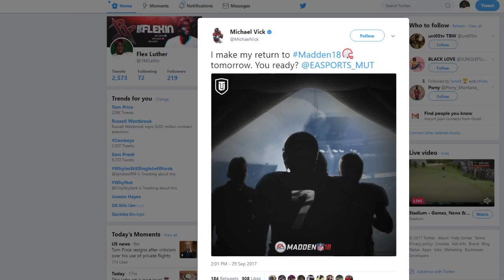MICHAEL VICK RETURNS IN MADDEN 18! BEST CARD IN MUT!!! MARKET CRASHES!! - Madden 18 ultimate team!!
MICHAEL VICK RETURNS IN MADDEN 18 (NO CLICKBAIT) THE MARKET WILL CRASH!